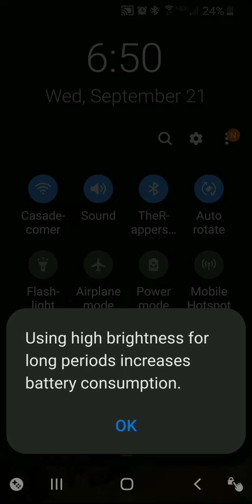Animal Crossing Pocket Camp Season 3 Episode 1: Old Life Made Anew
well guys after 3 years I am finally back with Animal Crossing pocket camp. had a bit of a Tear For a Moment on this first upload to be honest. but quite frankly it's good to be back